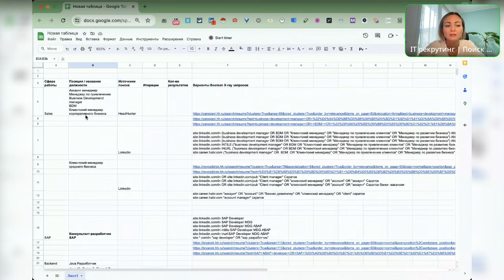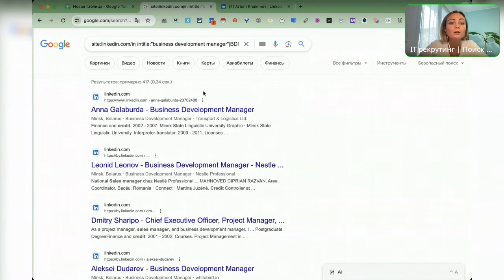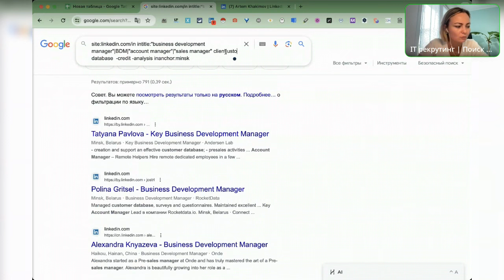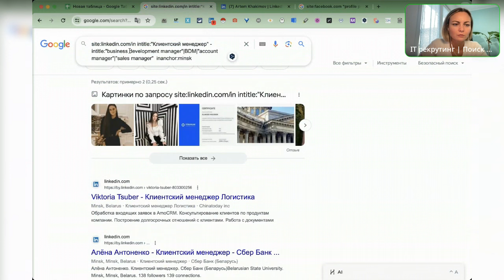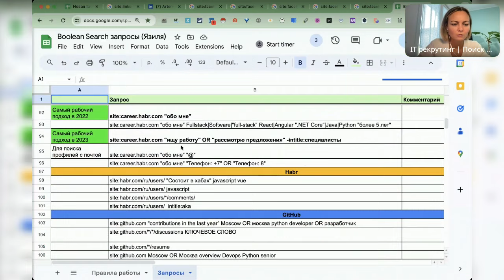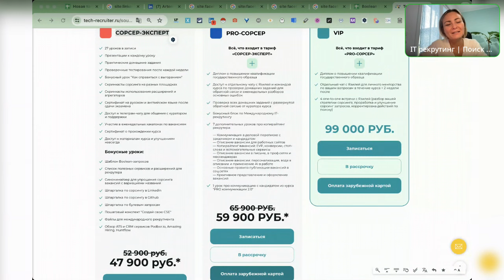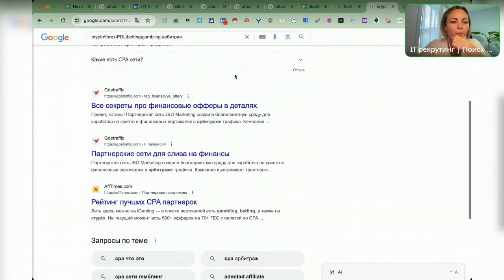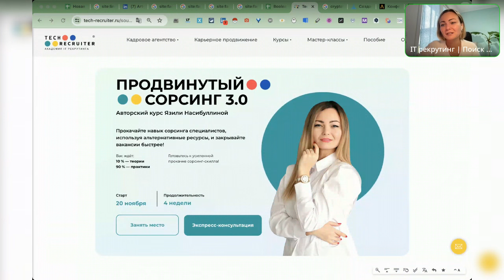Строим сорсинговые стратегии для необычных вакансий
Пройдите бесплатный МИНИ-КУРС для ИТ-рекрутеров, чтобы погрузиться в профессию

Проверьте свои силы в сорсинге и получите новые полезные инструменты в боте

Для проведения корпоративных тренингов, личных консультаций, выступений пишите в личные сообщения в телеграм аккаунт @tech_recruiter